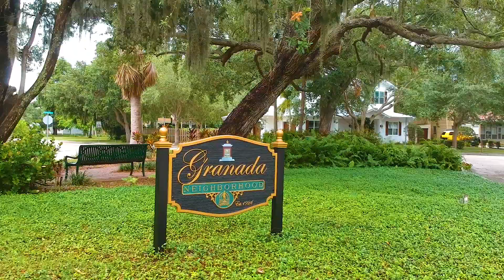1730 Fortuna St Sarasota, FL 34239 Video Walkthrough